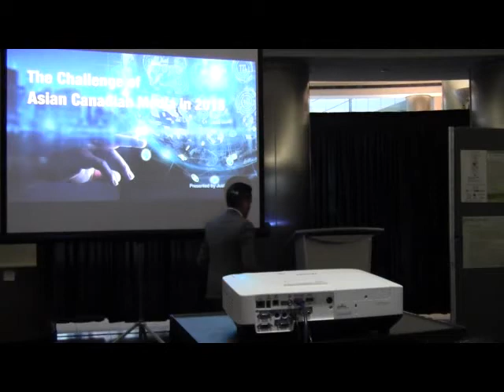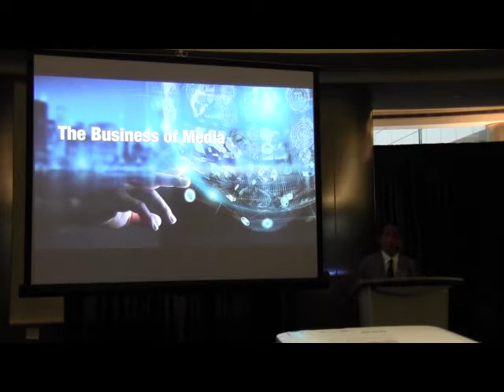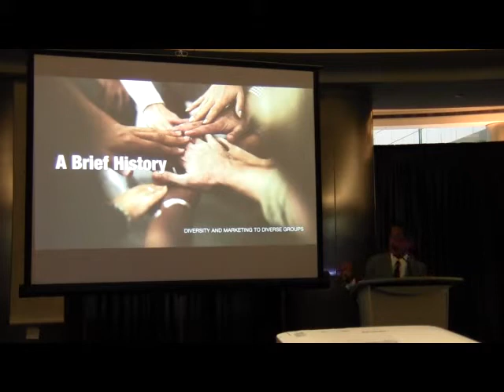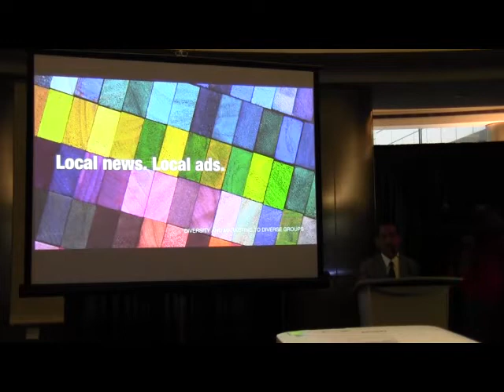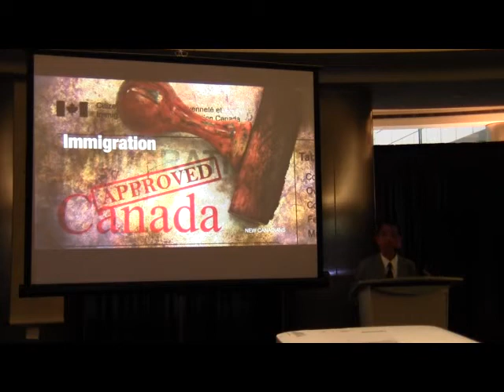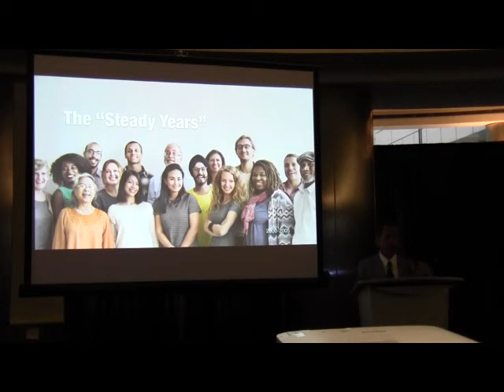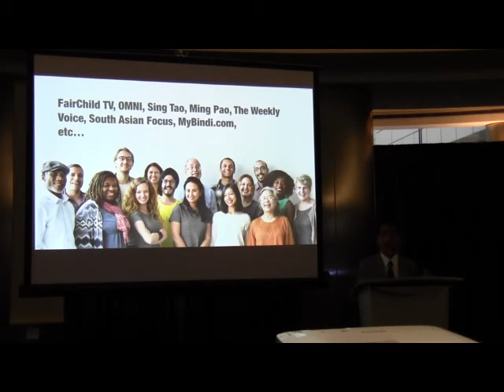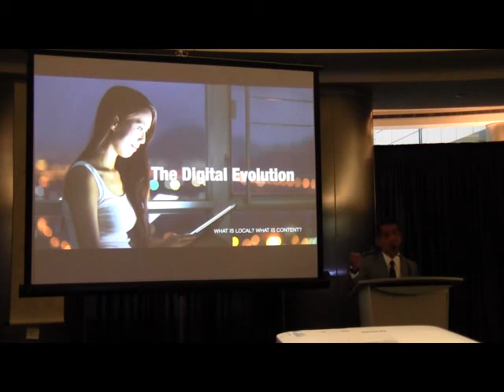Mr. Justin Poy on “The Challenge of Canadian Asian Media in 2018” Part I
Featured talks by Chinese Canadian Legend Award Recipients:
Mr. Justin Poy on “Topic: “The Challenge of Canadian Asian Media in 2018”
Asian Heritage Month Opening Ceremony 2018
Description: Local Canadian ethnic media in Asian communities was thriving in the late 80’s and early 90’s. Why? Because these were some of the only ways that immigrants could keep in touch with news from home and stay in touch with their community. Local TV stations would broadcast older shows but still satisfied the masses, local movie houses would screen films that were launched a year ago back home, but many here hadn’t seen them yet. Then the internet happened, followed by social media and now streaming media. How has this affected local media businesses as they attempt to find relevance and provide value to local Canadian immigrants from Asia? Can print, local radio and TV and website survive? And if so, which ones have the advantage?